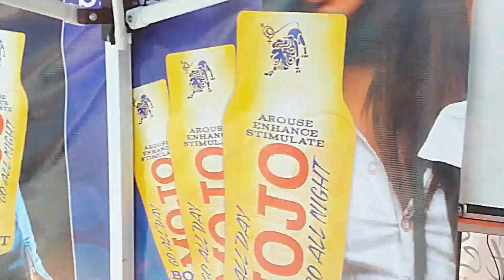Sandbar Extravaganza III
Picnic island